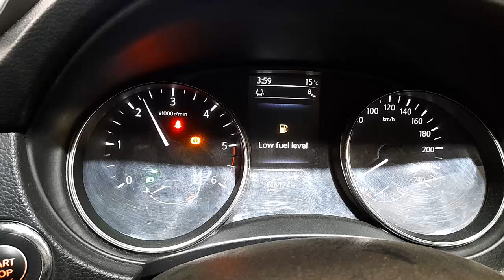WRECKING 2016 NISSAN QASHQAI 1.6L DIESEL AUTO C35474